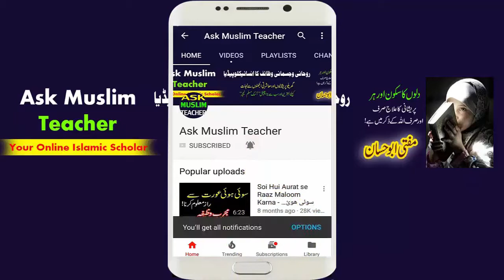Wazifa for Mohabbat in Urdu - Wazifa for Love Back - Wazifa for Relation - Islamic Wazifa Dua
This is Mufti Abu Hassan.